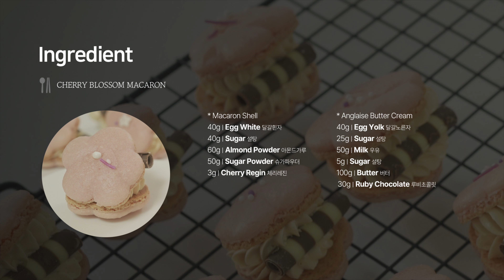무색소 벚꽃 마카롱 | 베이킹브이로그 | Cherry Blossom Macarons | Baking Vlog | Baking ASMR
'난 네가 행복했으면 좋겠어. 그 달콤한 미소 한번이면 돼.'
* Please turn on subtitles. 자막을 켜고 시청해 주세요.
벚꽃이 너무 예쁘게 핀 봄날 출근길이 너무 행복했어요. 단 3일간이었지만 활짝 피어준 벚꽃이 고마웠지요. 봄비가 촉촉히 내려 푸르른 새싹이 돋아나고 어느덧 여름이 시작되고 있지만 그 행복감을 베이킹에 담아보았습니다.  정말 감사합니다. ^^

Ingredients

* Macaron Shell

40g | Egg White 달걀흰자
40g | Sugar 설탕
60g | Almond Powder 아몬드가루
50g | Sugar Powder 슈가파우더

3g | Cherry Regin 체리레진

* Anglaise Butter Cream
40g | Egg Yolk 달걀노른자
25g | Sugar 설탕

50g | Milk 우유
5g | Sugar 설탕

100g | Butter 버터

30g | Ruby Chocolate 루비초콜릿

* 만드는 법
1. 아몬드가루와 슈가파우더를 2회 체쳐서 준비해줍니다.
2. 달걀흰자를 휘핑해줍니다. 거품이 올라오면 설탕을 2회로 나눠서 넣고 머랭을 단단히 올려줍니다.
3. 저는 색소대신에 체리레진을 넣어주었습니다.
4. 체쳐둔 아몬드가루와 슈가파우더를 넣고 살살 돌려가면서 섞어줍니다.
5. 반죽을 들어올려서 끊어지지않고 흐르면 완료합니다.
6. 파이핑백에 담아 꽃모양으로 짜줍니다.
7. 손에 묻어나지 않도록 건조시킵니다.
8. 예열된 오븐에 140도 13분 구워줍니다. 완성된 마카롱은 식힘망에서 식혀줍니다.
9. 앙글레이즈 버터크림을 만듭니다. 달걀노른자와 설탕을 넣고 섞습니다.
10. 우유와 설탕을 넣고 끓입니다.
11. 설탕녹인 우유를 달갈노른자에 조금씩 넣어서 섞어줍니다.
12. 실온버터를 휘핑하면서 달걀노른자 우유 혼합물을 3번에 걸쳐 섞으면서 휘핑합니다.
13. 녹인 루비초콜릿을 섞고 휘핑해줍니다.
14. 마카롱에 버터크림을 짜서 샌드하고 가운데 초콜릿을 장식해줍니다.
15. 맛있게 드세요!